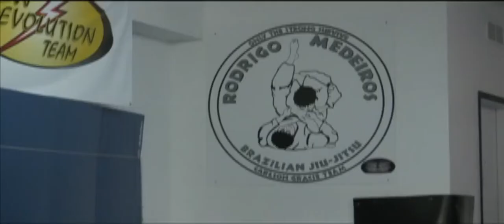From Prison to Jiu-Jitsu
"From Prison to Jiu-Jitsu" is a video that I shot and edited.  It features a former BJJ teammate of mine named Ox. Rumor has it that Ox was so strong he lifted a car engine out of a vehicle via his strength alone. Ox had a difficult life: when I met him he was living on the street after serving a number of years in solitary confinement in prison. He'd taken a vow of silence as a form of defiance during those years, but through BJJ started opening up again.
    I lost track of him in 2012. I don't know if he's still training.  His dogs you see in the video were taken from him by the ASPCA. I believe he's still on the streets.
    Ox was always kind to me.